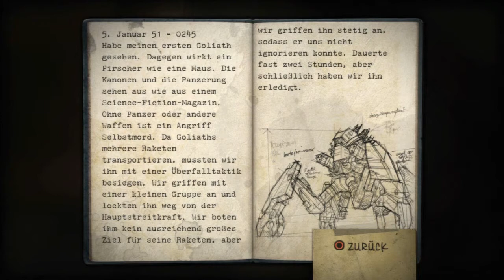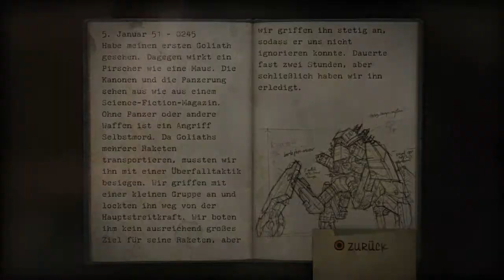Resistance - Fall of Man #037 - Mit Panzer durch London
Ein Shooter aus dem Hause Insomniac und Sony

## Let's Play Resistance - Fall of Man ##